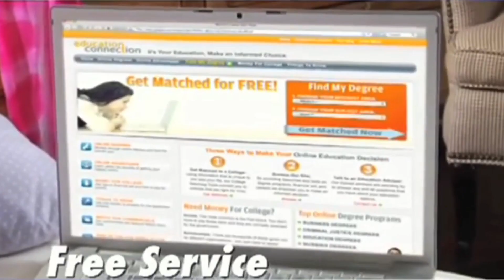Pajamas, Pujamas, Pujeemus, Poojamis, Pujimis